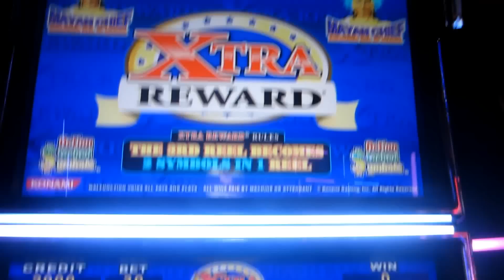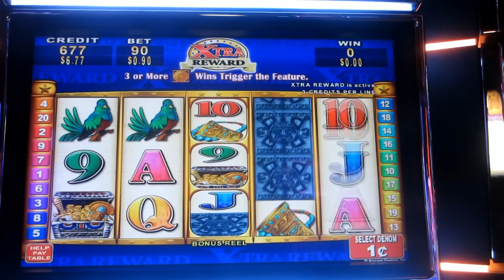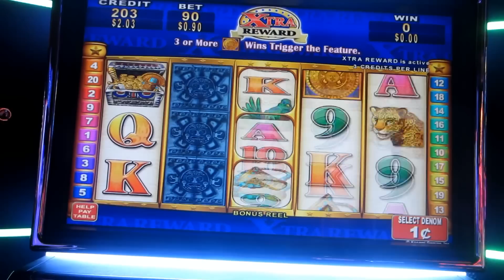Las Vegas vs Native American Casinos Episode 45: Mayan Chief Slot Machine